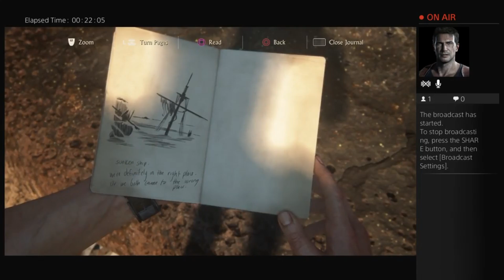Uncharted:4 A Theif‘s End - At Sea - walkthrough Part 10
Uncharted let's Play